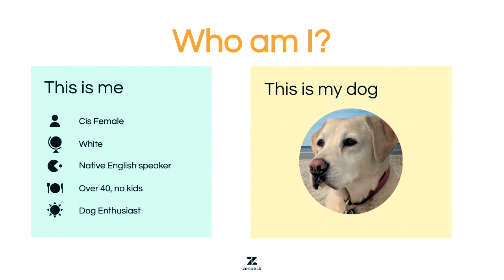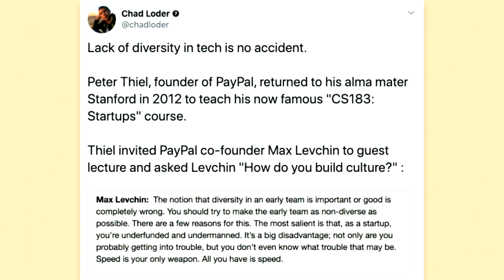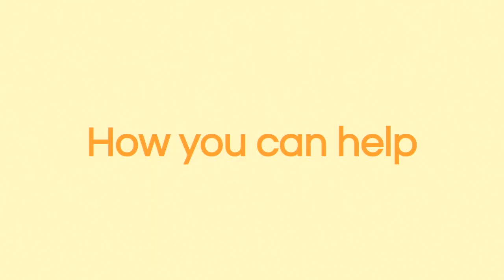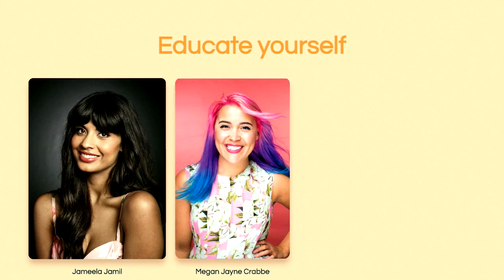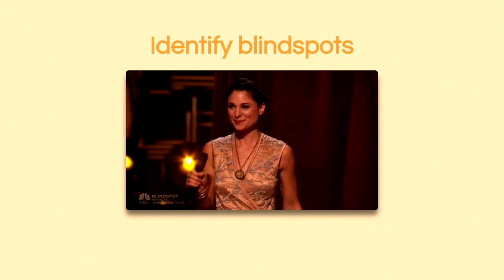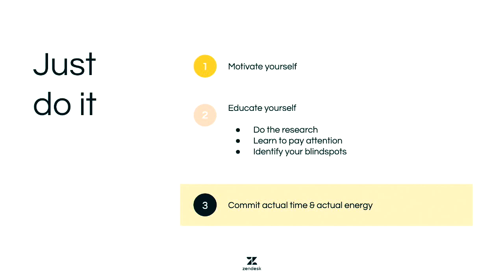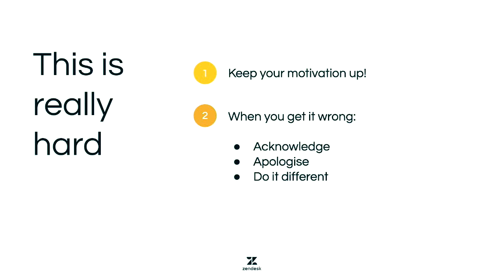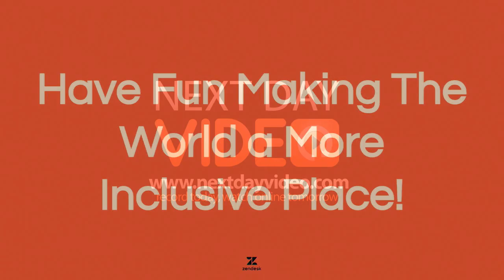"Inclusiveness - It's In Your Hands" - Adel Smee (RubyConf AU 2020)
Adel Smee

Resilient, effective teams are diverse teams, teams that feel safe throwing around ideas, teams that look out for each other, teams where the needs of the individuals in the team are (mostly) met, teams that can learn and grow with your company. Nurturing environments in which such teams can form and flourish is an endlessly challenging and rewarding task that belongs to everyone in the company. And yet, a lot of the work to identify issues, champion change and improve a company’s culture and the diversity of its workforce is done by the same few people, or left entirely to HR. These folks could do with a hand. A hand from you! This talk will lay out (some) of the work that’s already being done, provides a handy how-to guide to getting started in diversity and inclusion and extends an invitation to anyone who cares about the issue to lend a hand.

Adel Smee is an Engineering Manager at Zendesk where, for the last four years, she has led innovation projects across a variety of technologies and grown a number of high performing teams. Her career in tech started with teaching people to code, before she decided to break out and get paid to do it commercially at a startup, then at Lonely Planet, and then at Zendesk. Along the way she realised that her main implicit motivator is delight in the success of others, which turns out to be a really useful quality in a manager. She is obsessed with what makes people (and herself) tick and loves to hear how she is getting it wrong so she can do better. Adel is an incurable optimist who believes that one day we’ll live in a world where everybody likes their job as much as she does, but isn’t naive enough to think that day is coming any time soon.

Fri Feb 21 09:15:00 2020 at Plenary Room